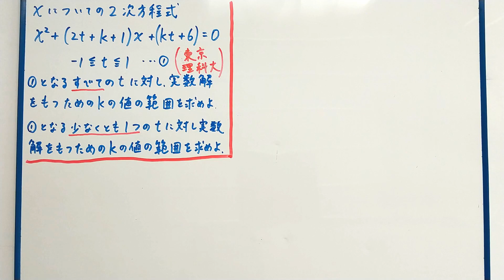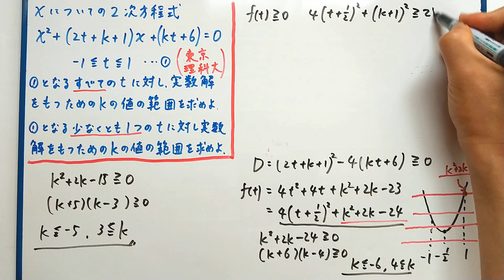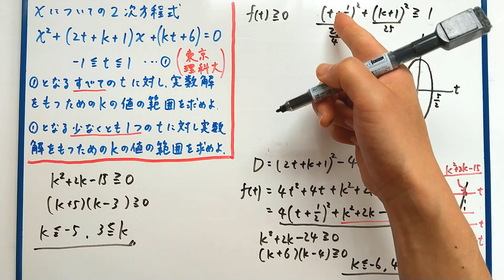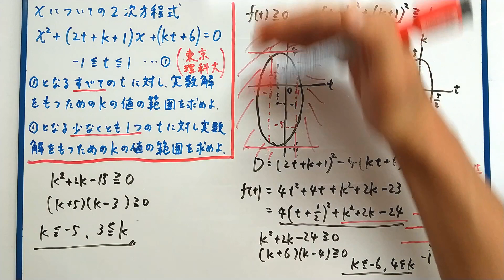【東京理科大】すべての～ 少なくとも１つの～ 範囲を考える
東京理科大数学 すべての、少なくとも
すべての～と少なくとも～で範囲が変わってきます。題意をしっかりとらえ、範囲を考える必要があります。
今回の場合は、放物線、楕円どちらでもグラフを考えることができます。